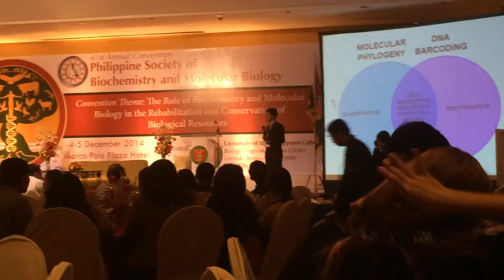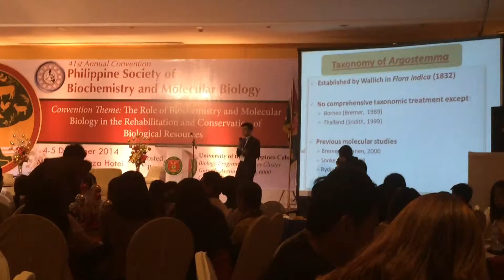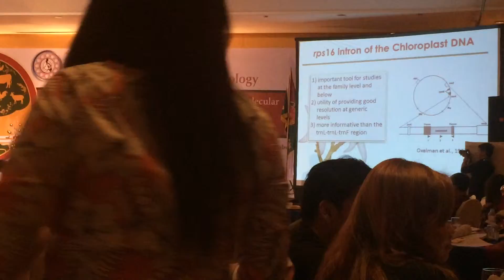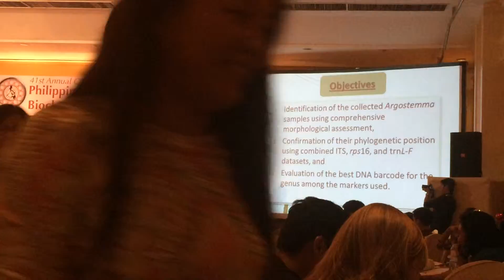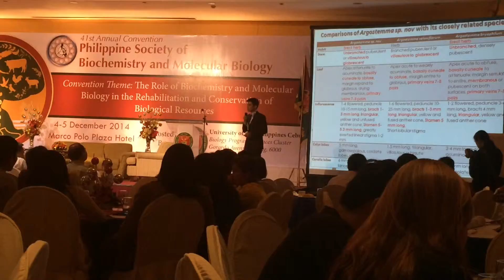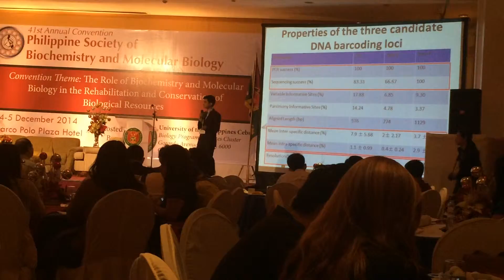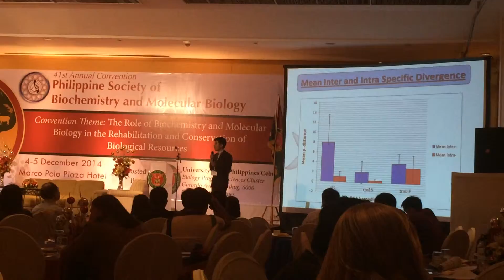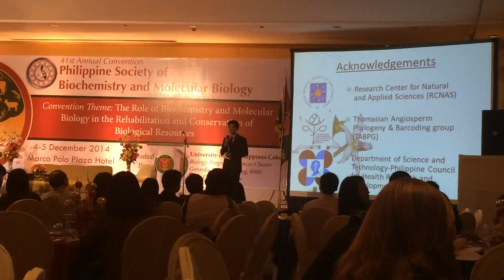2nd Place Young Scientists' Forum (Philippine Society of Biochemistry and Molecular Biology)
41st Annual PSBMB Convention with the theme "The Role of BIochemistry and Molecular BIology in the Rehabilitation and Conservation of Biological Resources"
Held at the Marco Polo Plaza Hotel, Cebu City, Philippines on December 4-5,  2014